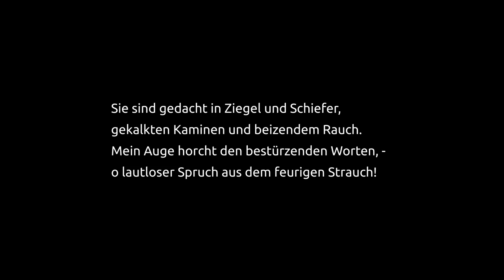Günter Eich // Kurz vor dem Regen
Autorenrezitation

Kurz vor dem Regen

Gleich wird es regnen, nimm die Wäsche herein!
Auf der Leine die Klammern schwanken.
Ein Wolkenschatten verdunkelt den Stein.
Die Dächer sind voller Gedanken.

Sie sind gedacht in Ziegel und Schiefer,
gekalkten Kaminen und beizendem Rauch.
Mein Auge horcht den bestürzenden Worten, -
o lautloser Spruch aus dem feurigen Strauch!

Ein Schluchzen beginnt in mir aufzusteigen.
Die wandernden Schatten ändern den Stein.
Ein Windstoß zerrt an den flatternden Hemden.
Gleich regnet es. Hol die Wäsche herein!